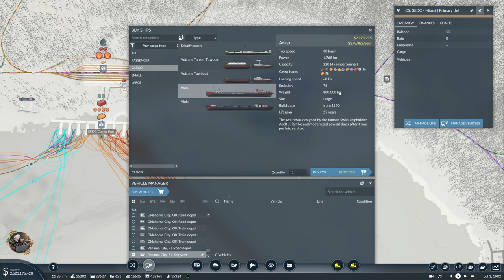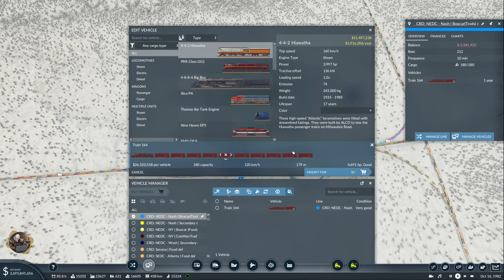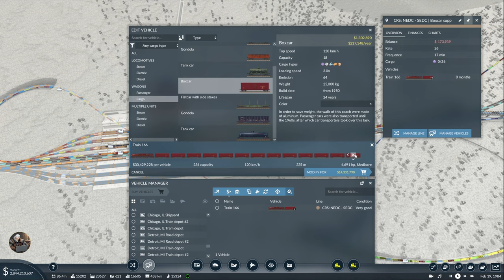Back On Track | Transport Fever 2 - USA Hard Mode - Ep 44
Episode 44 of my USA playthrough with mods.
Goal of the playthrough is to connect the majority of the cities and fulfill their demands using Roads, Rail, Planes and Ships.

TIMESTAMPS
0:00 Intro
2:30 Miami/Tampa delivery and other changes
20:00 Increasing Tools to NEDC capacity
23:30 Chicago delivery improvements
39:30 Boston and NY Boxcar changes
44:30 Houston deliveries
53:00 SEDC - NEDC Boxcar delivery